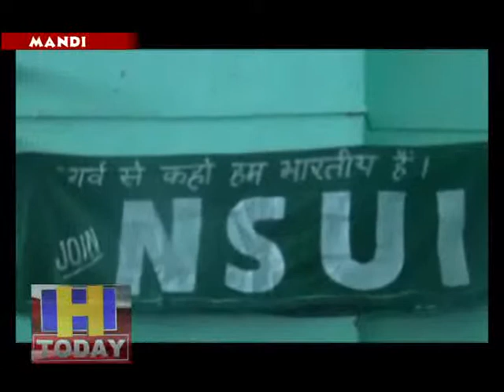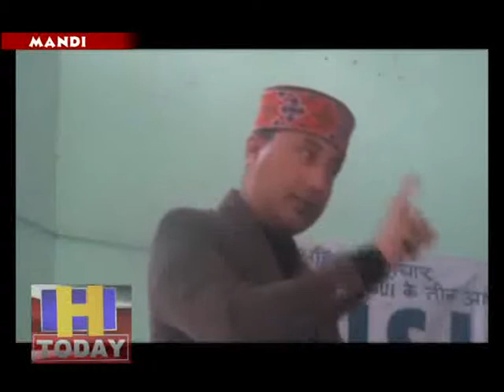kaul singh at NSUI Meeting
एनएसयूआई एक बैठक का आयोजन गांधी भवन मंडी में किया गया कांग्रेस कार्यालय में आयोजित इस बैठक की अध्यक्षता एनएसयूआई के जिलाध्यक्ष हरविंदर जमवाल नेकी बैठक में पूर्व स्वास्थ्य मंत्री कौल सिंह ठाकुर ने बतौर मुख्य अतिथि शिरकत की